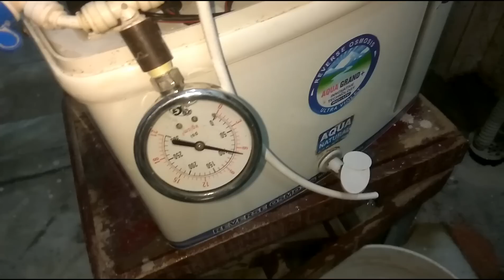Ro service,water purifier repairकीvasteवाटर& fresh वाटर दोनों slow आने का कई कारण होते हैं!by Israr.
Ro service, water purifier repair! doston benefits for all peoples YouTube channel mein phir se aapka ek baar Swagat hai main Israr, is video mein ye bataya Hoon Ki wastage water aur freshwater dono slow aane ka kaun kaun se Karan hote hain woh sari cheez Mein bataya Hoon aap video ko pura dekhiye aur Pasand Aaye To like Kijiye share kijiye,